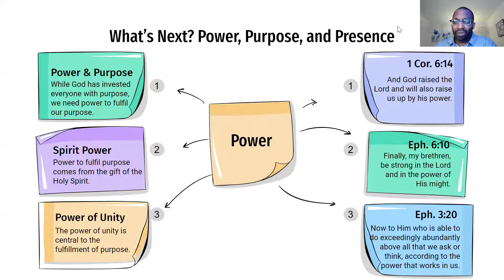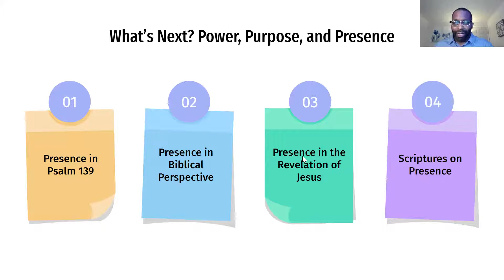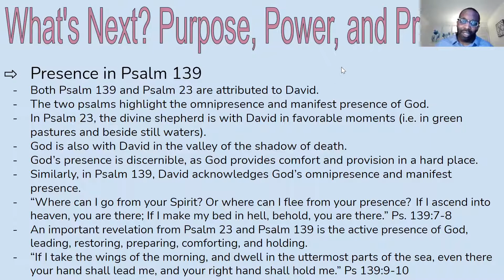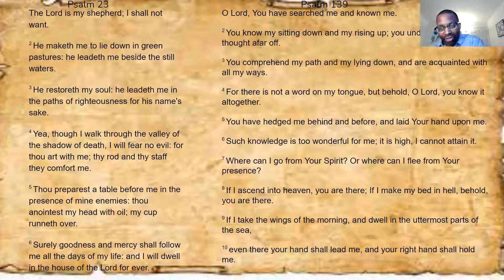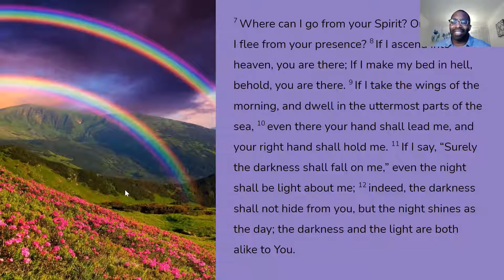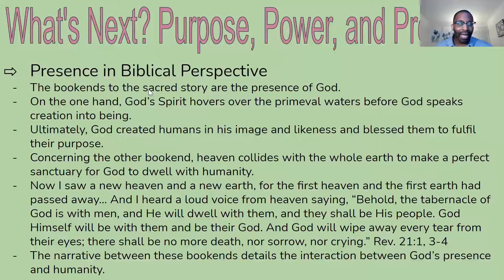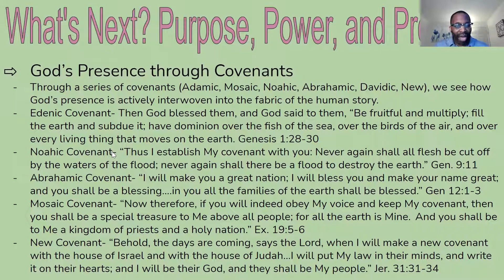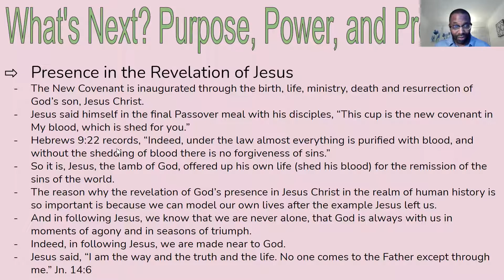Rev. Shawn M. Wilson - New Life Community Church - Clarksburg, MD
Bible Study: What's Next? Purpose, Power, and Presence through Pandemic, III